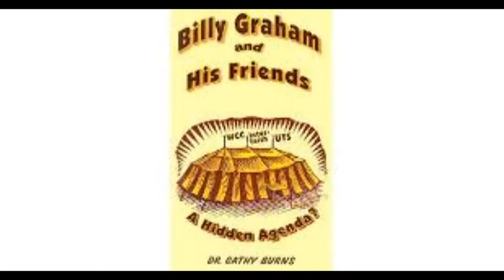Ch. 5 Pt. 1 Billy Graham And His Friends ~Dr. Cathy Burns~